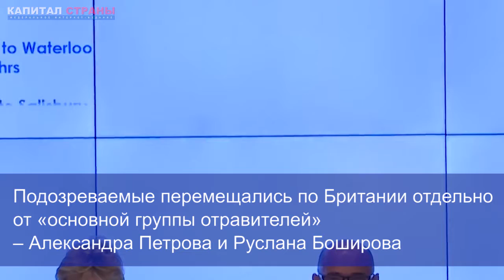Кого еще Лондон подозревает в отравлении Скрипалей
Британская полиция заявила, что к отравлению Скрипалей причастны еще двое россиян, которые выполняли «вспомогательную роль». Таким образом, всего в этом деле оказалось замешано пятеро граждан нашей страны. Имена так называемых «новых виновных» не называются, однако, как считают правоохранители, сейчас они уже находятся на территории России. Доказательства их причастности обещают представить в ближайшее время.